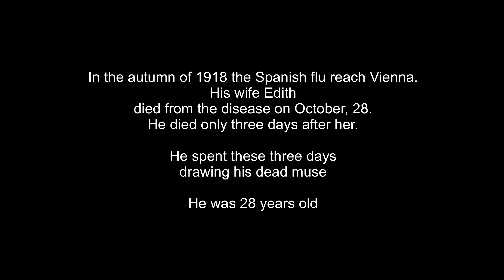Findings in Kobarid tavern